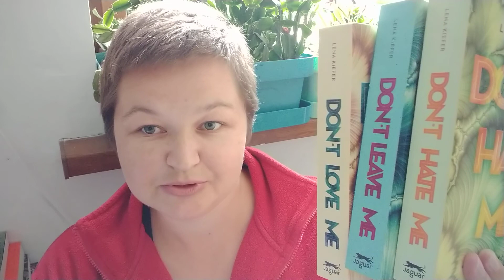Lena Kiefer "Don't love me": "Don't love me", "Don't hate me" i "Don't leave me"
W formularzu PIT wpisz numer:
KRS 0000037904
W rubryce „Informacje uzupełniające - cel szczegółowy 1%” podaj:
25068 Sikorska Aleksandra

Oli terapię można także wesprzeć wpłacając darowiznę na konto:
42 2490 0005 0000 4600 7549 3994
Tytułem:
25068 Sikorska Aleksandra darowizna na pomoc i ochronę zdrowia